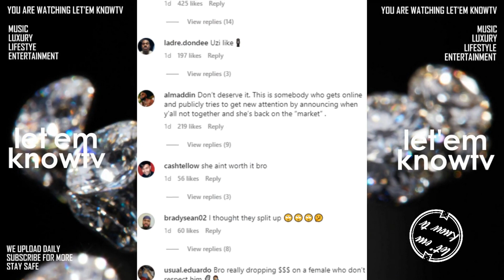Yung Miami Got JT Some Jewelry As Her Birthday Gift And Lil Uzi Got Her A Brand New Rolls Royce